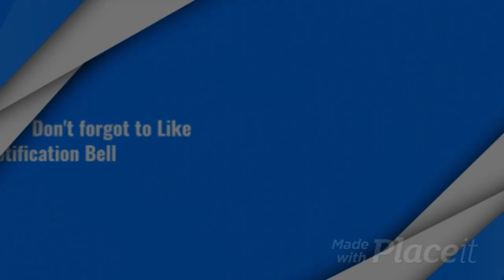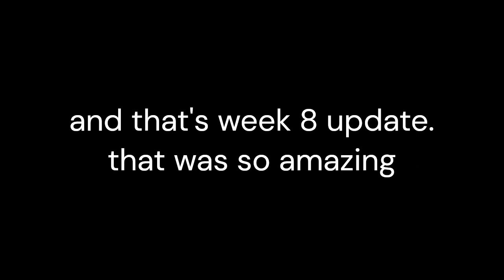TimHD Plays Friday Night Funkin: WEEK 8 UPDATE Walkthrough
it's here
week 8 update is here

0:00 Intro
0:30 Week 1
6:33 Week 2
11:19 Week 3
17:27 Week 4
19:22 Week 6
25:25 Week 8 (week 7 is laggy)